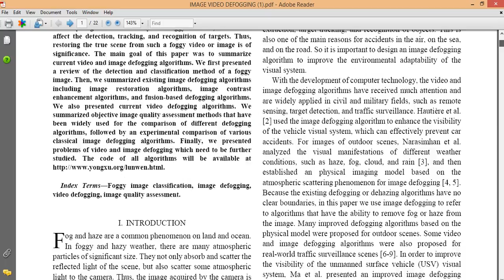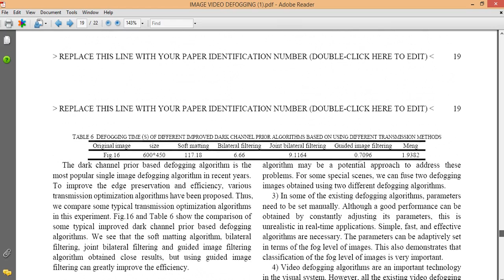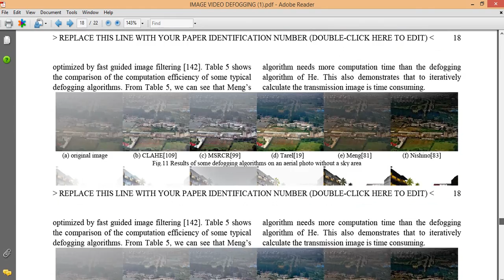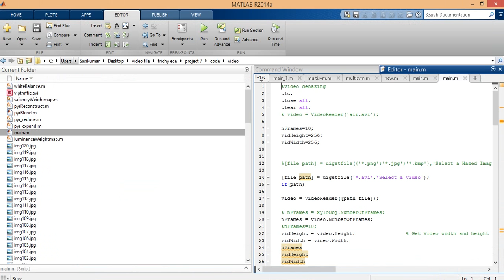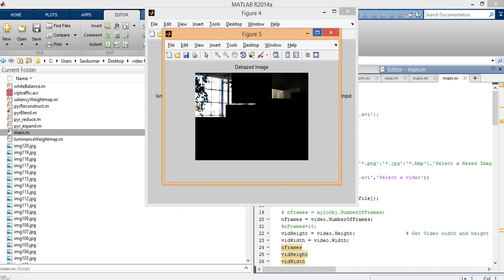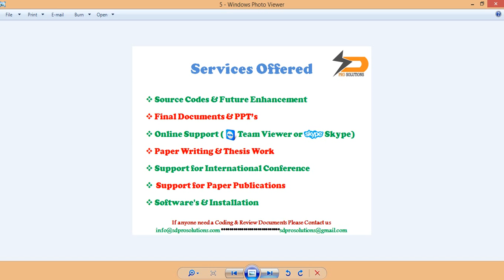Review of video and image defogging algorithms and related studies on image restoration and enhancem